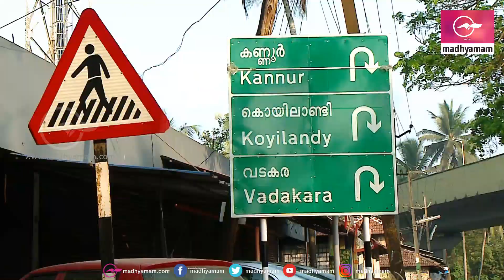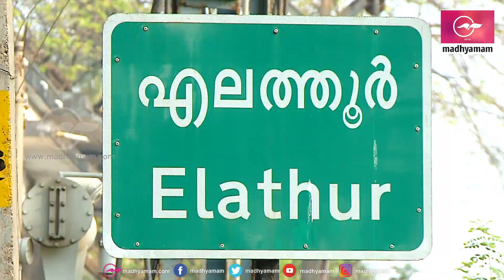കോഴിക്കോട് ആർക്ക്?|kozhikode Lok Sabha constituency Analysis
കോഴിക്കോട് ലോക്സഭ മണ്ഡലം അവലോകനം- ന്യൂസ് എഡിറ്റർ എൻ. രാജേഷ്-മണ്ഡലം ടോക്